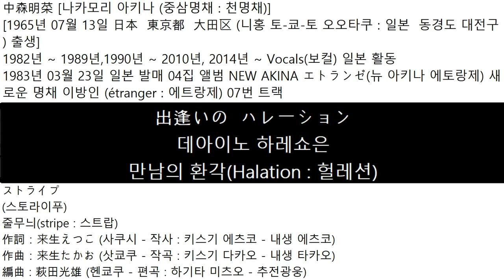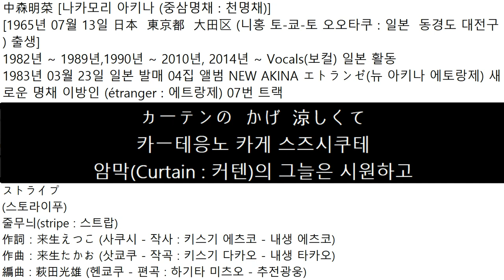1983년08월10일 일본 발매 나카모리 아키나中森明菜 04집 앨범 NEW AKINA エトランゼ 07번 트랙 줄무늬 ストライプ 스토라이푸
中森明菜 [나카모리 아키나 (중삼명채 : 천명채)]
[1965년 07월 13일 日本  東京都  大田区 (니홍 토-쿄-토 오오타쿠 : 일본  동경도 대전구) 출생]
1982년 ~ 1989년,1990년 ~ 2010년, 2014년 ~ Vocals(보컬) 일본 활동
1983년 03월 23일 일본 발매 04집 앨범
NEW AKINA エトランゼ(뉴 아키나 에토랑제)
새로운 명채 이방인 (étranger : 에트랑제) 07번 트랙
ストライプ
(스토라이푸)
줄무늬(stripe : 스트랍)
作詞：来生えつこ (사쿠시 - 작사 : 키스기 에츠코 - 내생 에츠코)
作曲：来生たかお (삿쿄쿠 - 작곡 : 키스기 다카오 - 내생 타카오)
編曲 : 萩田光雄 (헨쿄쿠 - 편곡 : 하기타 미츠오 - 추전광웅)
恋なら  今は  まどろんで
코이나라 이마와 마도로은데
사랑이라면 지금은 겉잠에 들었고
真昼の  海も  おだやかで
마히-노 우미모 오다야카데
한 낮의 바다도 평온하고
波風  少し  立つ  日には
나미카제 스코시 타츠 히니와
풍파가 조금 부는 날에는
心も  少し  揺れるけど
코코로모 스코시 유레루케도
마음도 조금 흔들리지만
あなたと  いる  窓辺
아나타토 이루 마도베
당신과 같이 있는 창가
肩を  寄せては  海を  見る
카타오 요세테와 우미오 미루
어깨를 기대고 바다를 봐
かけがえの  ない  ひと  とき
카케가에노 나이 히토 토키
둘도 없는 한 때
出逢いの  ハレーション
데아이노 하레쇼은
만남의 환각(Halation : 헐레션)
そんな  ときめき  もう  一度
손나 토키메키 모오 이치도
그런 두근거림을 다시 한번
私  感じて  いるの
와타시 캄지테 이루노
나는 느끼고 있어요
愛した  時間だけ  わがままに  なるけど
아이시타 지카응다케 와가마마니 나루케도
사랑 시간만이 제멋대로 되지만
穏やかすぎるから  横切る  ぜいたくね
오다야카스기루카라 요코기루 제이타쿠네
너무 평화로우니까 가로 지르는 것도 사치네요
恋さえ  今は  ほどよくて
코이사에 이마와 호도요쿠테
사랑이라면 지금은 적당해서
カーテンの  かげ  涼しくて
카ー테응노 카게 스즈시쿠테
암막(Curtain : 커텐)의 그늘은 시원하고
光を  横切る  ストライプ
히카리오 요코기루 스토라이프
빛을 가로지르는 줄무늬(stripe : 스트랍)
心は  少し  縞模様
코코로와 스코시 시마모요오
마음은 조금 줄무늬
あなたの  濡れた  髪
아나타노 누레타 카미
당신의 젖은 머리카락
乾く  手前が  いつも  好き
카와쿠 테마에가 이츠모 스키
말리기 직전은 항상 좋아
それは  変わら  ないけど
소레와 카와라 나이케도
그건 바뀌지 않겠지만
あなた  感じて  いるの?
아나타 캄지테 이루노?
당신 느끼고 있어요?
愛した  時間だけ  季節も  変わるけど
아이시타 지카응다케 키세츠모 카와루케도
사랑한 시간만이 계절도 바뀌는데
穏やかすぎるから  変化も  欲しくなる
오다야카스기루카라 헹카모 호시쿠나루
너무 평화로우니까 변화를 원하게 돼